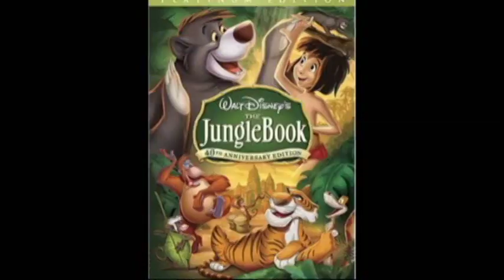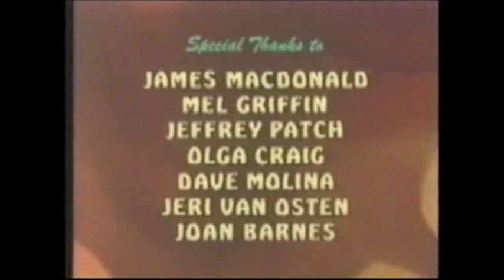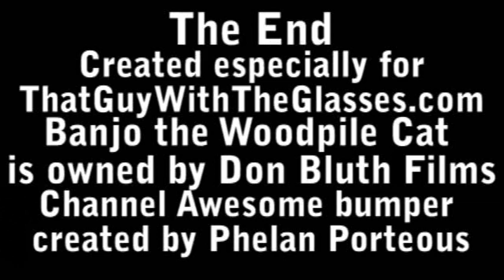THE LOST REVIEWS - Banjo TheWoodpile Cat (2011)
TIME TO FINALLY ARCHIVE THE OLD, TERRIBLE STUFF!

MarzGurl Loves Don Bluth: Banjo the Woodpile Cat (originally released on Blip.TV July 25th, 2011)

The first in a series of videos about Don Bluth’s animations, MarzGurl discusses Bluth’s break-out short animated movie, Banjo the Woodpile Cat.